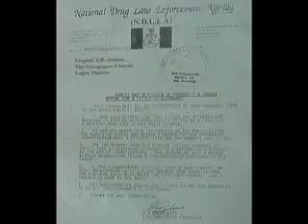Beware Of Blasphemers Part 9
What have you been hearing from others without confirmation?
Do not sit somewhere, hear this or that and come to a hasty conclusion. Watch out for fabricated lies. We live in a world where lies and falsehood reign.
As you watch, find out the truth and let the truth set you free!